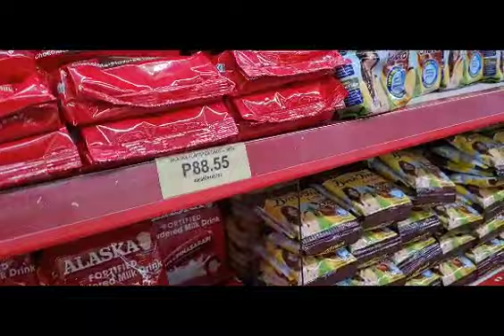MARAMI TAYONG ORDER | NAKAPASOK NA TAYO SA AYALA | reinavlog